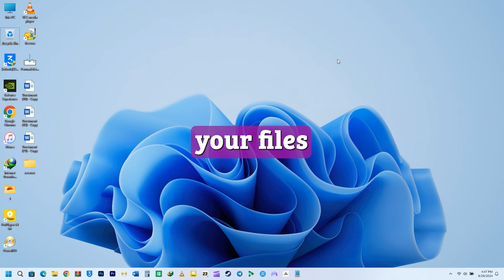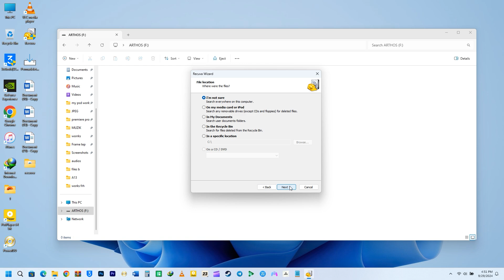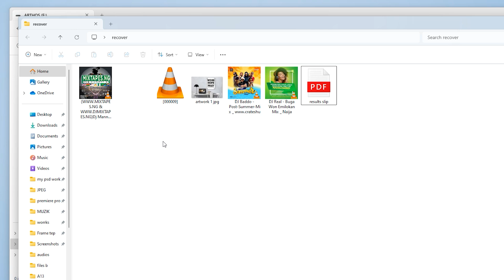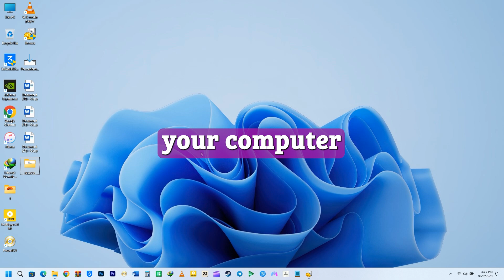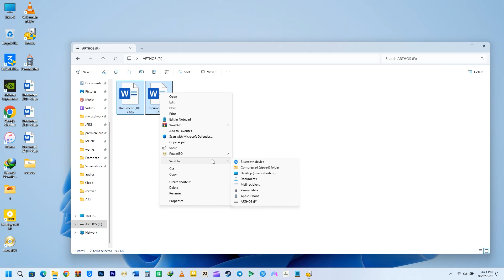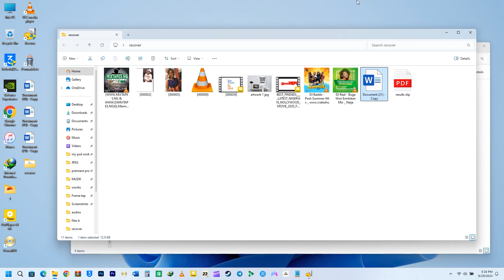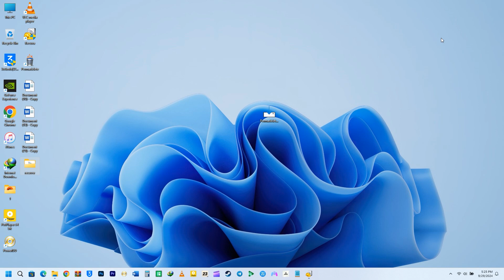How to Permanently Delete Files So They Can’t Be Recovered (Using Permadelete File Shredding App)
Think deleting files just moves them to the recycle bin? Think again! 🗑️ Normal file deletion leaves traces that can be recovered, but with Permadelete, you can securely permanently delete files so they can’t be recovered by anyone.

In this video, I’ll show you how to use the Permadelete file shredding app to completely erase sensitive files from your system. Whether you're protecting your privacy, cleaning up your PC, or preparing to sell your computer, this app ensures your data is gone for good.

👉 What You'll Learn in This Video:
1️⃣ Why normal file deletion isn't safe and how data can still be recovered
2️⃣ How to use Permadelete to securely delete files
3️⃣ Step-by-step guide on shredding files with Permadelete
4️⃣ How to make sure your files are truly unrecoverable

💡 Pro Tip: Double-check your files before shredding them, as once deleted with Permadelete, they can’t be undone!